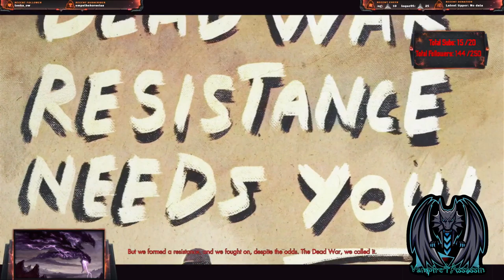time to kill something